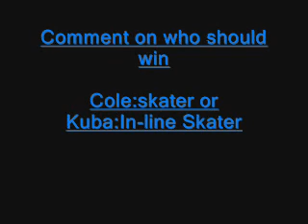Skating v.s In-line Skating